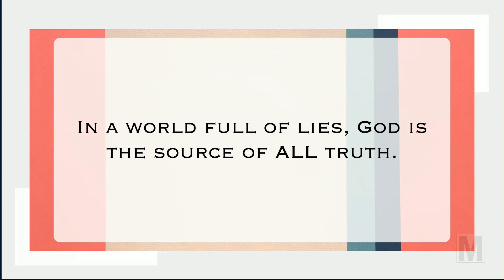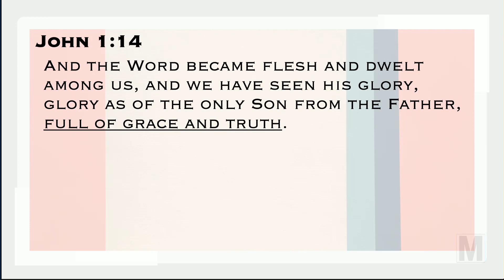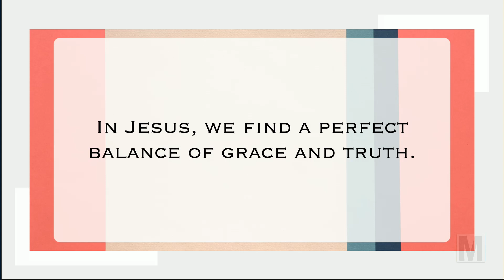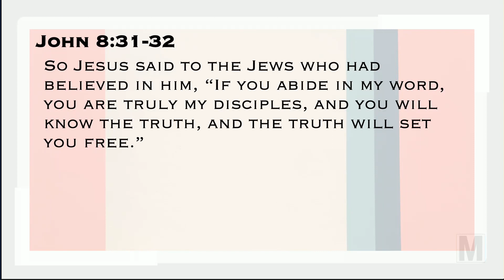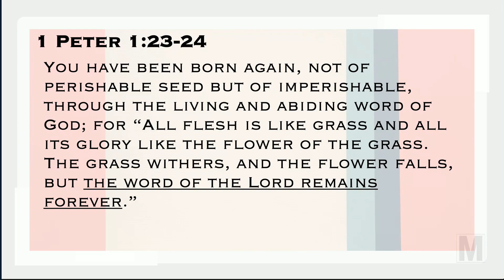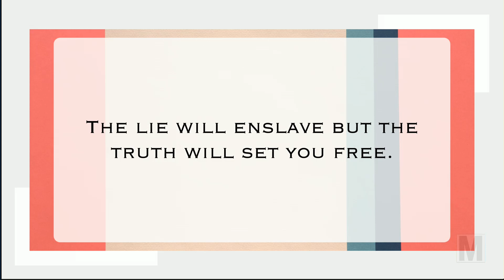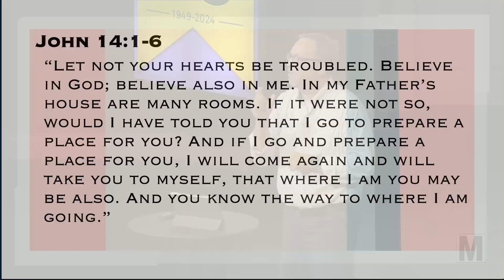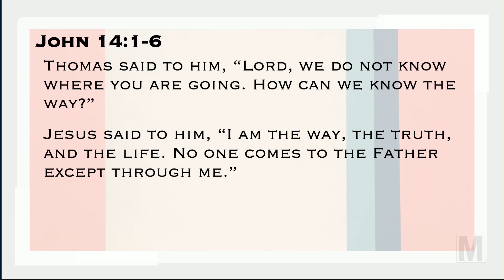God of All Truth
Sermon Thesis: In a world filled with lies, God is the source of all truth.

Sermon Texts: John 1:14; John 8:31-32; John 14:6; John 16:12-13; 1 Peter 1:23-24; Matthew 24:35; John 8:44; Matthew 25:41